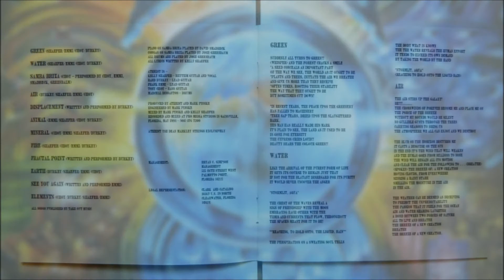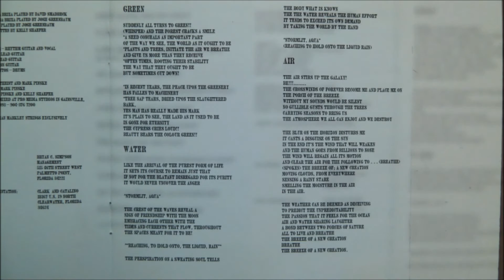Atheist - Samba Briza (Instrumental)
Artist       : Atheist
Album         : Elements, CD
CD                : 1993 Music For Nations - CDMFN 150
Country     : United States
Track          : 3

*This album was written, recorded and mixed in 40 days in the studio.The band already wanted to break up but
they needed to finish the three-album contract for their record label.